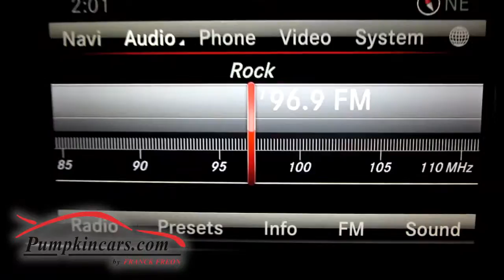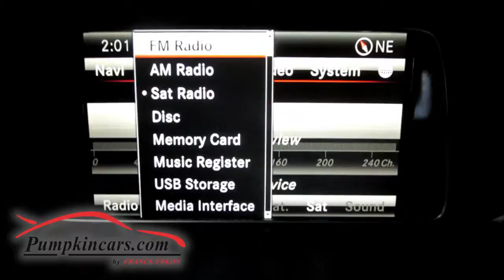2014 Mercedes Benz E350 Sport 4MATIC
FACTORY WARRANTY UNTIL SEPT 2018 ** CLASSY ALL WHEEL DRIVE SEDAN ** CLEAN VEHICLE HISTORY REPORT ** PREMIUM & SPORT PACKAGE ** NAVIGATION, BACK UP CAMERA, HEATED SEATS, MOON ROOF, BLUETOOTH ** PREMIUM PKG includes NAV, HARMAN KARDON SOUND, SATELLITE RADIO, HEATED SEATS, POWER REAR SUNSHADE, BACK UP CAMERA ** SPORT PKG ** ECO START/STOP ENGINE ** ONE OWNER ** LED DAYTIME RUNNIN LIGHTS ** 18" twin 5-spoke** Garage Door Opener, DVD/CD Player, AM/FM Radio, USB/AUX,  Dual-Zone Climate Control,  Auto Dimming Mirrors ** Attention Assist, Collision Prevention Assist, Daytime Running Headlights, Adaptive Brake Technology, Brake Assist System  ** POWER SEATS w/ MEMORY & LUMBAR SUPPORT **  Power Locks/Windows/Mirrors, Traction Control, Power Steering and SO MUCH MORE! ASK US ABOUT EXTENDED WARRANTY OPTIONS!!
Visit us and test drive this PRISTINE car today.